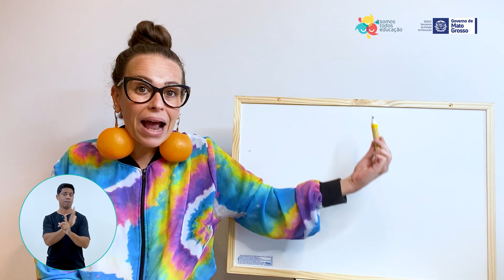TORPEDUCA MATEMÁTICA - FIGURAS GEOMÉTRICAS PLANAS | SEDUC-MT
Você acha a seguinte pergunta difícil: existem figuras geométricas planas, com todos os ângulos internos da mesma medida? Complicou? Então a Marcela descomplica no Torpeduca de hoje.